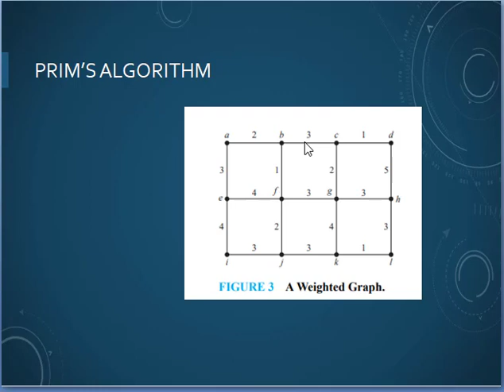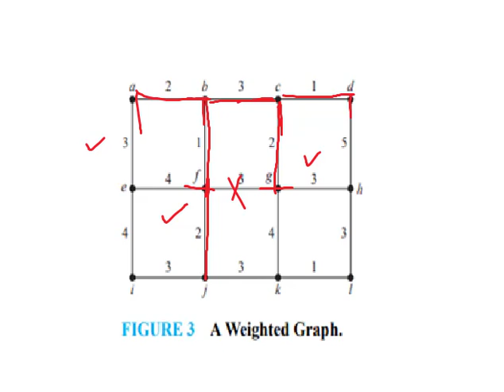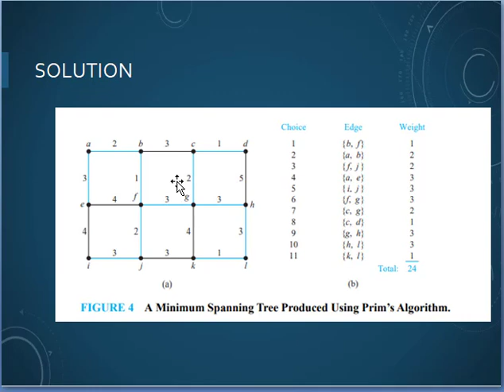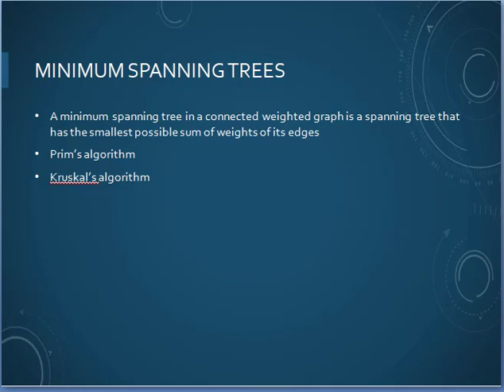Prims algorithm for Minimum Spanning Tree Tutorial in Urdu/ Hindi